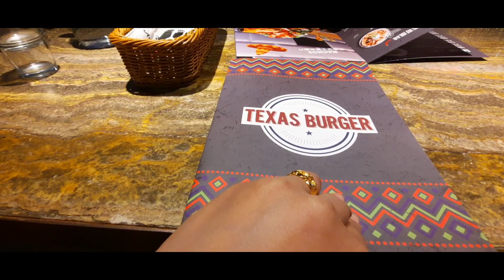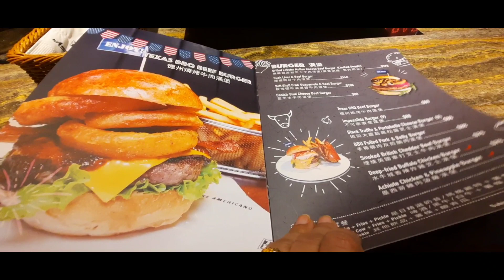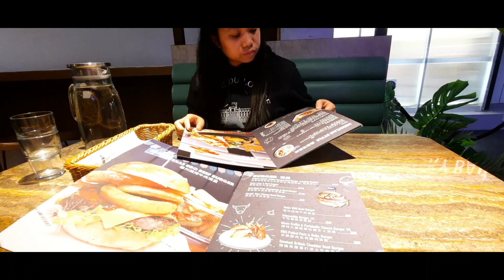Texas Burger / Tacos For Dinner 🌮☕️🍽 / LangHam Place, Mongkok HK